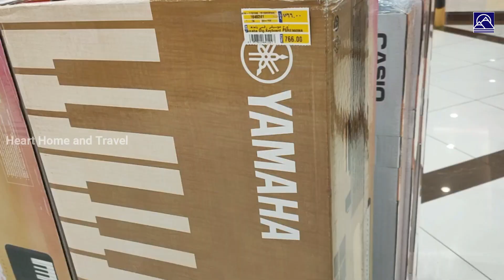Christmas Cake Fruit Mixing | Soaking Dry Fruits in Rum and Wine | Easy & Fast Method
Hello friends, welcome to Heart Home and Travel. Today we are going to preserve dry fruits for the Christmas Cake.

For suggestions or questions, please use the comments section below.